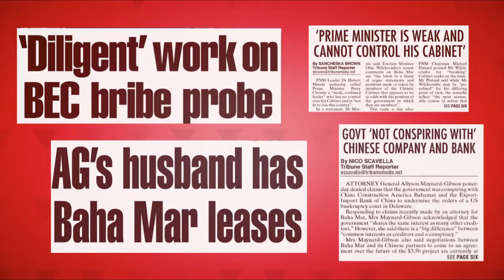The FNM: Because You Matter